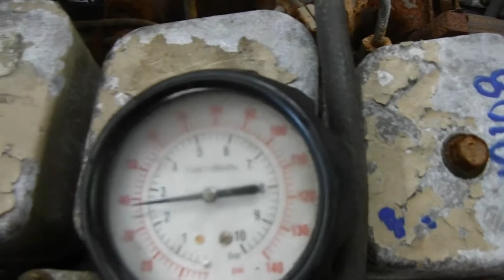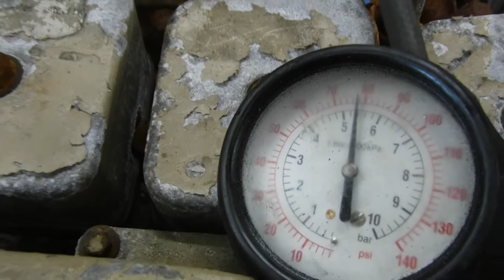cm18108 evan Evans 4bt p pump frame cut 7/29/18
Good runner